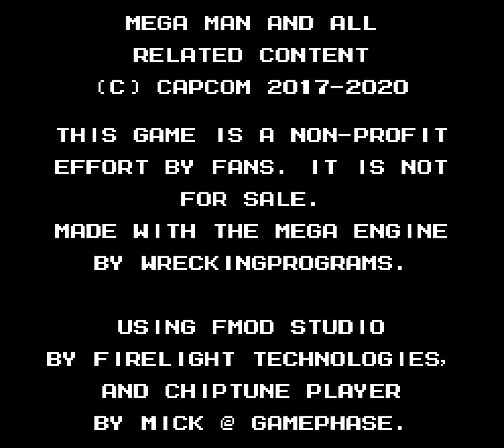MaGMML - 6 - brain break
0:00 solve my maze, megaman
0:43 Maze of Death
16:51 Tier 3 Boss

man we are just trucking. I'm honestly curious if this might finish before evil zone.. but then I'm sure there's lots of content beyond the contest submissions